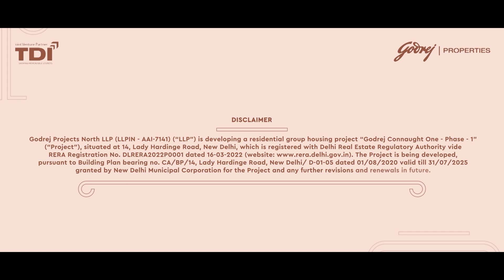Godrej Connaught One (Teaser 03)